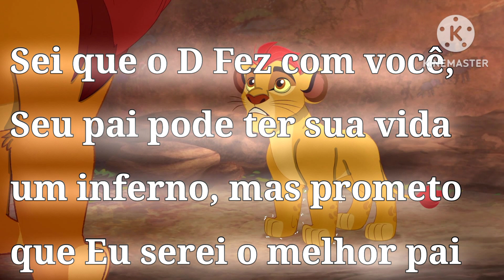The Betrayed: Meu passado Parte 2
-A Guarda do leão vai surgir? Hehe Mas que piada..Logo logo, minha risada ecoara nessa terra

Contínua-

Edições-

Foram feitas por mim,
por isso não roube,
e não use sem a minha permissão

-Imagens-

O Rei Leão-A Guarda do Leão

Músicas: Kinemaster